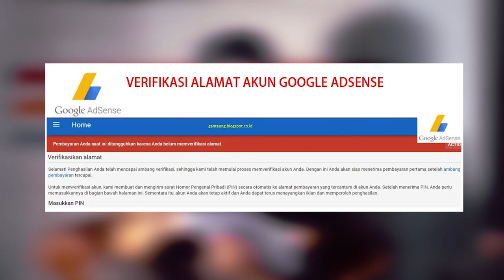PESAN UNTUK TEMAN2 YOUTUBER PEMULA HARUS PERHATIKAN INI ! ( UNBOXING SURAT CINTA GOOGLE 2020 )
Video ini hanya untuk share pengalaman saya dalam mendapatkan surat pin google adsense dan unboxing surat tersebut dan tidak ada niatan apapun,
Semoga teman - teman youtube termotivasi dengan ada nya video ini :)